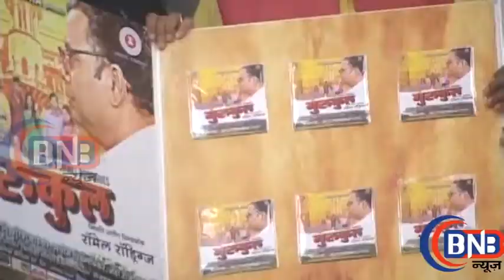UDIT NARAYAN RAVI KISHAN MARATHI FILM GURUKAL AUDIO LAUNCH